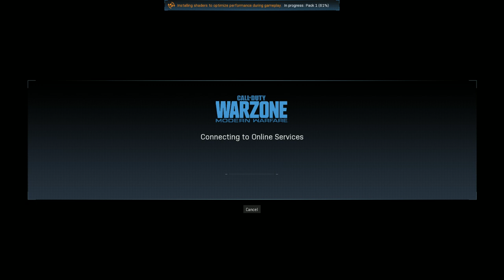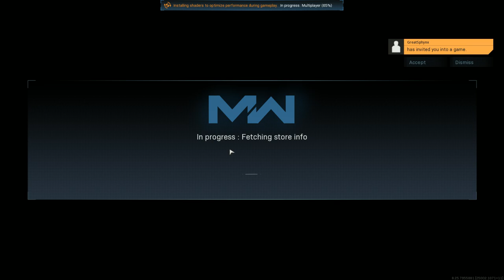[Vinesauce] Vinny & Friends - Call of Duty: Warzone #5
00:00 Technical Difficulties
10:25 They Start Playing

Vinny plays Call of Duty: Warzone for PC live on Vinesauce!